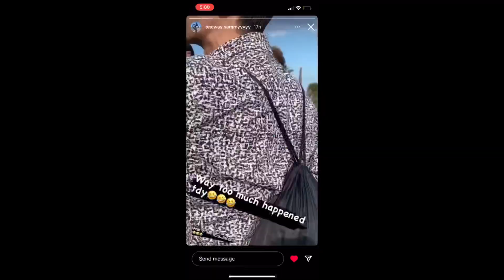Autism Awareness Rideout! Gets crazy as always…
The video gets betters as u keep watching just stick around…

Autism awareness month , 2023 , bike videos, ride or die, cycling , funny videos, comedy videos, bikes, bikelifestyle, oneway, wheelie, stunts, street stunts, street style, photography, street photography